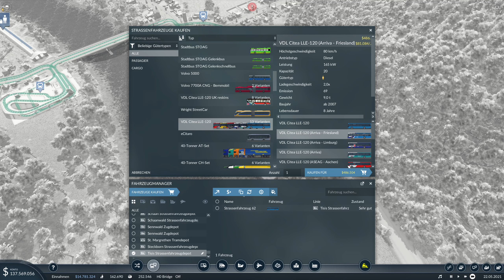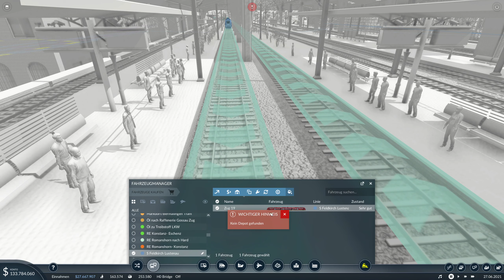Transport Fever 2 - 747 Mitflug / 19 / Bodenseemap/Transport Fever 2 / Let´s Play / Gameplay deutsch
Transport Fever 2 ist eine Mischung aus Aufbau-, Strategie- und Simulationsspiel. In Transport Fever 2 bist du CEO eines Transport Unternehmens. Du verbindest Städte mit Zügen, LKWs und Bussen, um Personen und Güter an ihren Bestimmungsort zu bringen.

Wenn euch die Folge gefallen hat, lasst doch gerne ein Abo und einen Dauen hoch da.